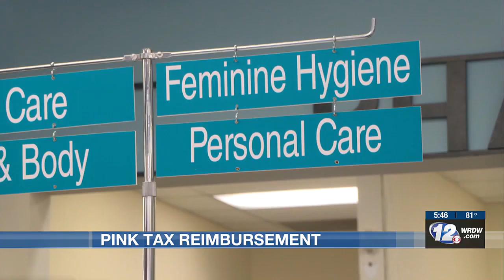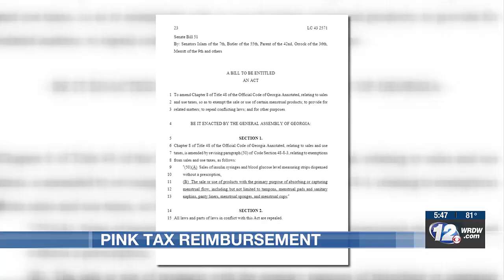How to get cash back on your period products if you live in Georgia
Georgia is one of 21 states that tax period products because they are still considered nonessential goods.
The Tampon Tax Back Coalition offers relief.